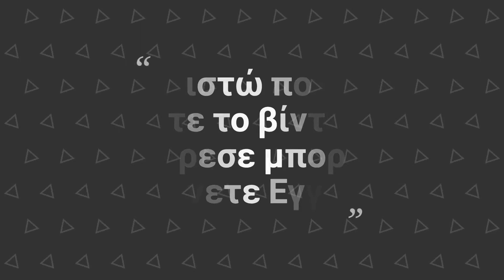Κοτόπουλο στο τηγάνι | Erotokritos TV